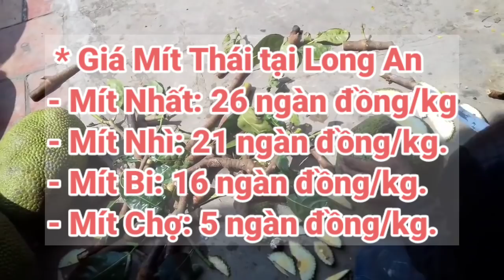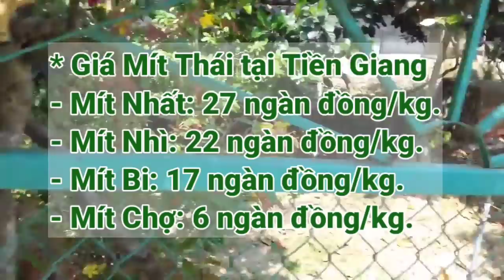Giá Mít Thái ngày 27/3/2021 | Giá Mít Thái hôm nay | AHuy Vlogs